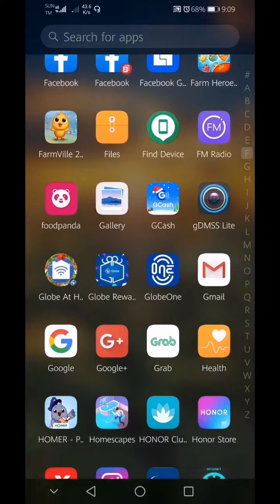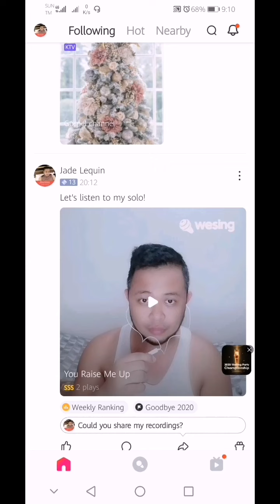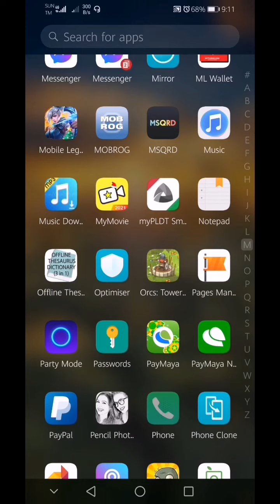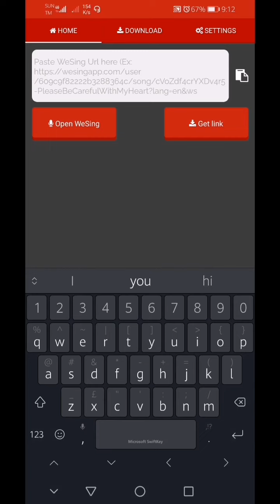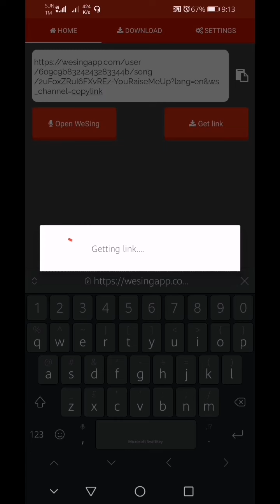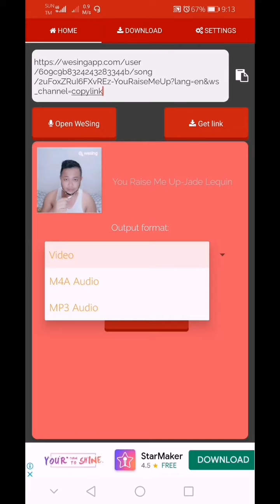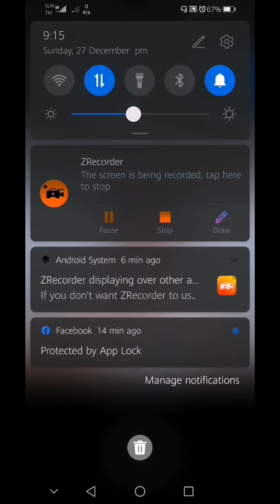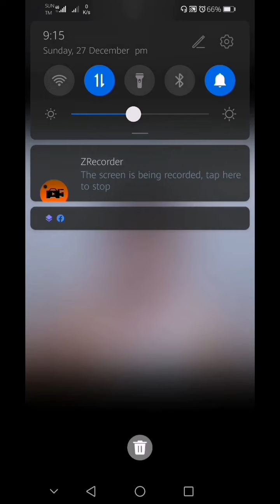How to download we sing video to gallery | tagalog tutorial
Welcome to Stainless Ink Tutorial

Sa mga We Sing lovers jan, this video is for you